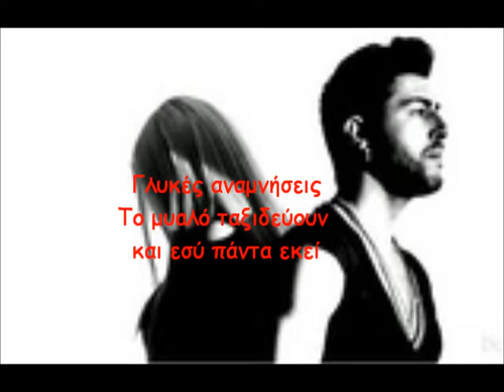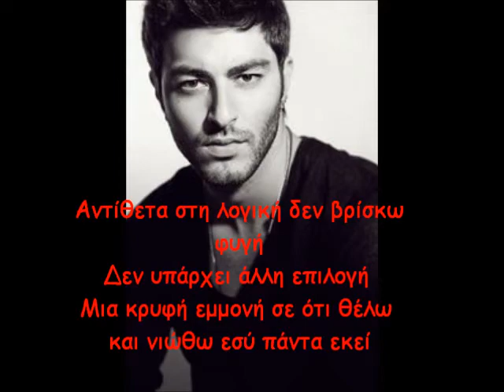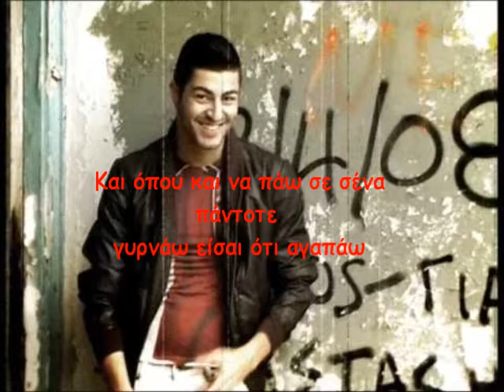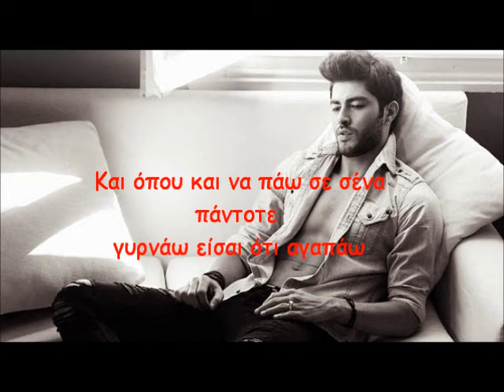stefanos dimosthenous panta ekei lyrics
Χωρίσανε οι δρόμοι μας και μείναμε εμείς
Στα ίχνη μιας χαμένης διαδρομής
Γλυκές αναμνήσεις
Το μυαλό ταξιδεύουν
και εσύ πάντα εκεί

Και όσο και να προσπαθώ να βρω
την στροφή μια έξοδο χωρίς επιστροφή
Πάντα μένω εδώ κύκλους κάνω γυρίζω

Και όπου και αν βρεθώ πάντα εσένα ακολουθώ
δεν μπορώ να αντισταθώ
Και όπου και να πάω σε σένα πάντοτε
γυρνάω είσαι ότι αγαπάω

Αντίθετα στη λογική δεν βρίσκω φυγή
Δεν υπάρχει άλλη επιλογή
Μια κρυφή εμμονή σε ότι θέλω
και νιώθω εσύ πάντα εκεί

Δεν τελειώνει η αγάπη η αληθινή
κάπου μέσα μας για πάντα ζει
ίσως κάποτε σε κάποια
άλλη στιγμή στη ζωή θα'μαστε μαζί